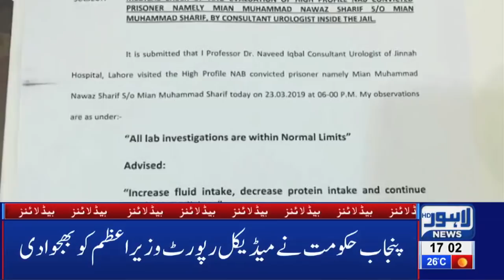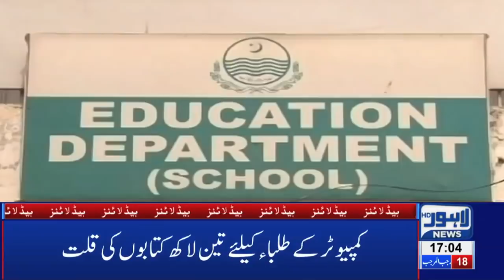05 PM Headlines Lahore News HD – 26th March 2019